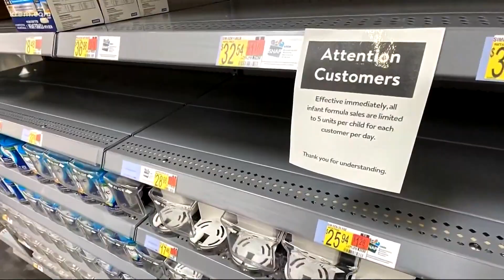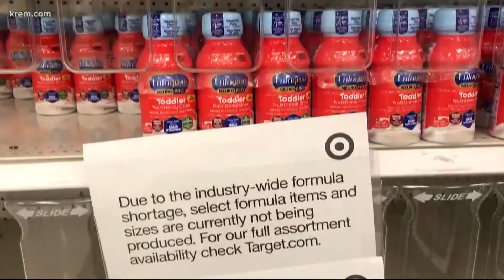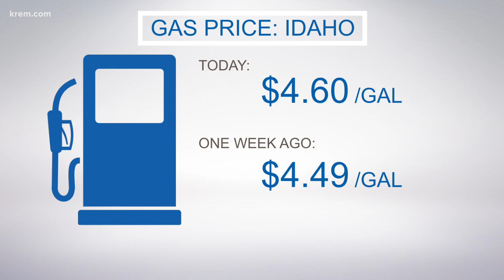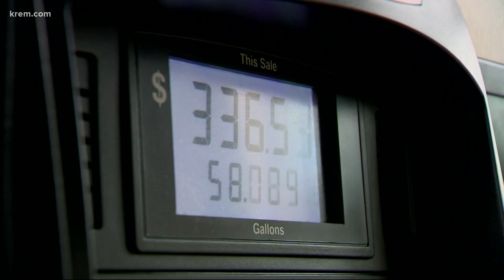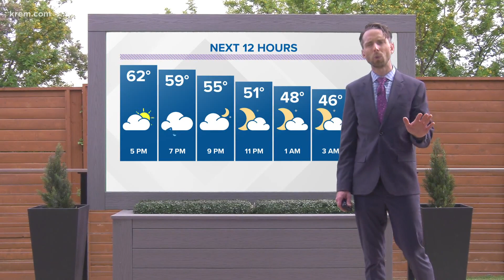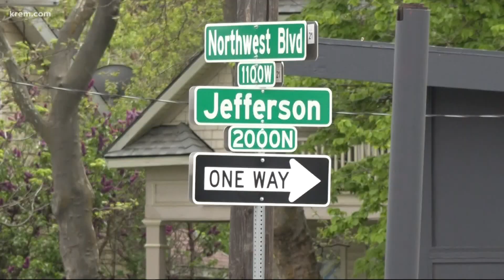Navigating the baby formula shortage and other top stories at 4 p.m.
Top stories on KREM 2 News at 4 on Monday, May 23, 2022.